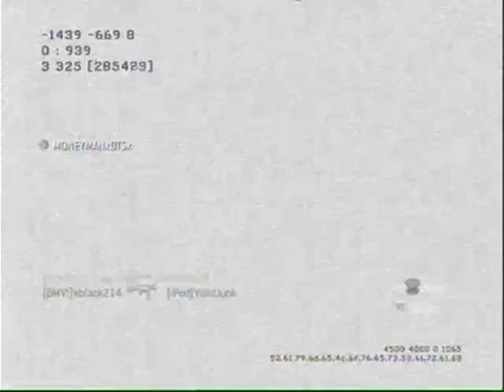Modern Warfare 2 Dual Match Commentary Invasion (22-6) + Skidrow (33-11)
Stereotype brings you some MW2. Yep. Enjoy.

Also, the audio might be a bit low. For some reason it always pods down at completion of rendering, but through headphones or speakers it work fine. Laptops with stock speakers might have trouble hearing, I don't know why only those have problems, but when I toss some headphones on the levels are perfect. Maybe my laptop speakers are just going.